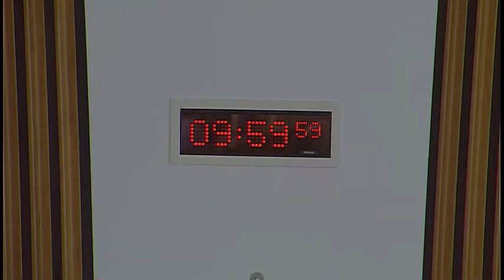Local Government and Communities Committee - Scottish Parliament: 31 May 2017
1. Decision on taking business in private: The Committee will decide whether to take item 5 in private.

2. Local government in Scotland: performances and challenges 2017: The Committee will take evidence from-
Ronnie Hinds, Acting Chair, Fraser McKinlay, Director of Performance Audit and Best Value, and Mark McCabe, Senior Manager, Performance Audit and Best Value, Accounts Commission.

3. Post-legislative scrutiny of the Disabled Persons' Parking Places (Scotland) Act 2009: The Committee will take evidence from-
Jackie Baillie, Member in Charge of the Disabled Persons' Parking Places (Scotland) Bill.

4. Consideration of evidence (in private): The Committee will consider the evidence heard at agenda items 2 and 3.

5. Strategic Housing Investment Plans: The Committee will consider a draft letter to local authorities.